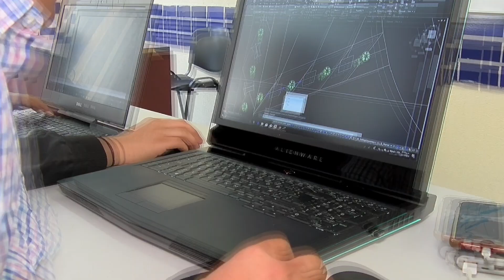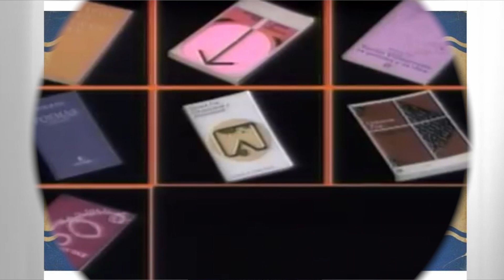Horizonte Justo Sierra Octavio Paz en el Servicio Exterior Mexicano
Conoce la trayectoria diplomática de Octavio Paz en el Servicio Exterior Mexicano y los efectos de esta actividad internacionalista en Oriente y Europa con la explicación del Dr. Mario Ortiz Murillo.